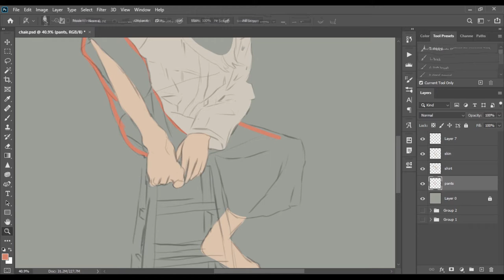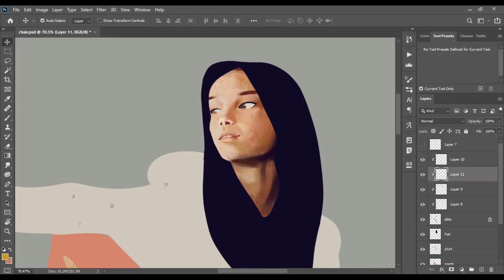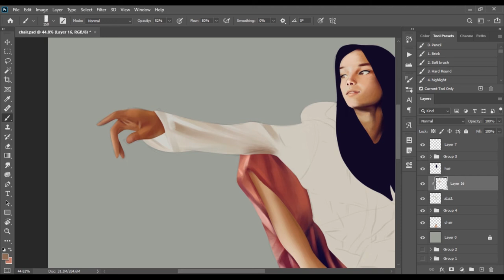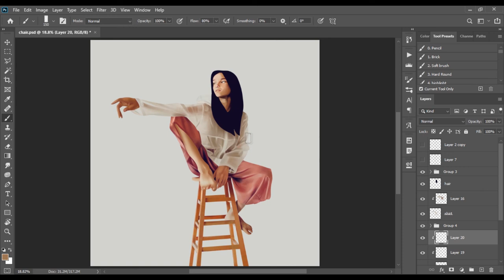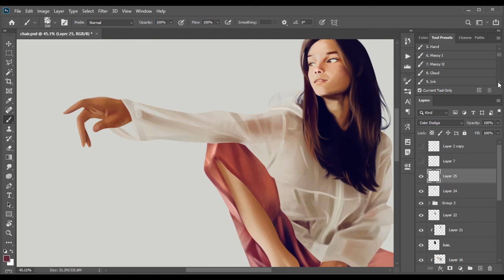Sketch to Final Digital Painting (Timelapse)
I don't really show much of my sketching process coz its all over the place 😅

Photographed by 😍 @rachelgulotta
Model 🌸: @destinydeanda